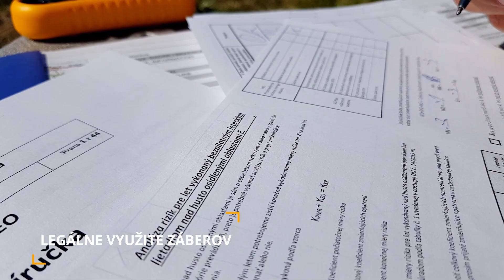letecke prace Igi Petrilla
Letecký záber, alebo záber zhora, vždy dokáže upútať a zaujať v každej prezentácii, prinesie nový uhol pohľadu alebo aj zábery v priemyselnych halách
Povolenie na vykonávanie leteckých prác, umožňuje používať letecké fotografie, alebo videa úplne legálne
Aj večerné lety a lety v halách - nový rozmer v prezentáciach
Letecká virtuálna zamerania pozemku